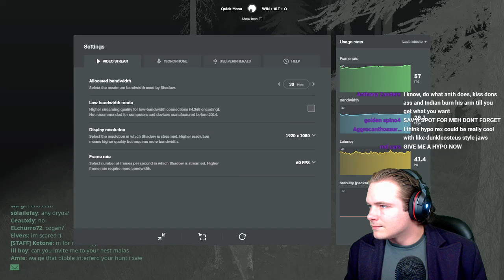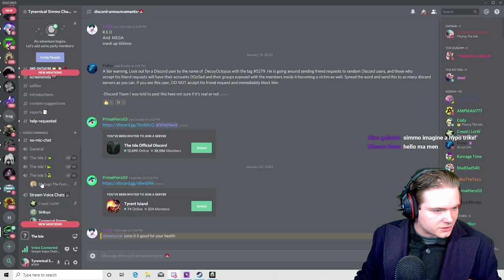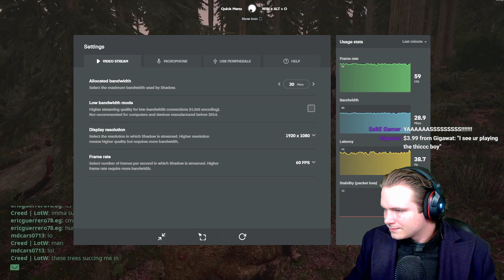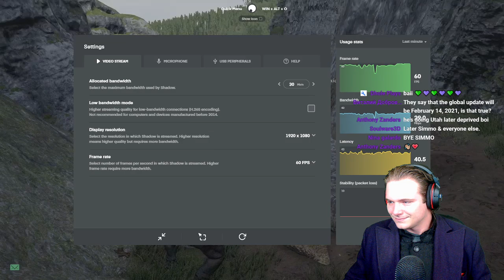TRICERATOPS LIVING PEACEFULLY ON THE ISLE NATION - GAMEPLAY STREAM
We are playing The Isle on Isle Nation where we will grow from Sub to Adult and build a herd to live peacefully on this dinosaur island.

Intro: Tyrannical Simmo Theme Remix - Didgi

If you enjoy my content please leave a "Like".